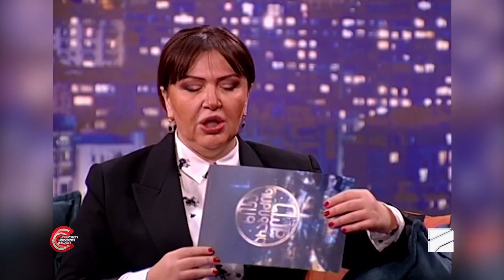ნიკა არაბიძის შოუ - სრული გადაცემა (13 დეკემბერი, 2019)